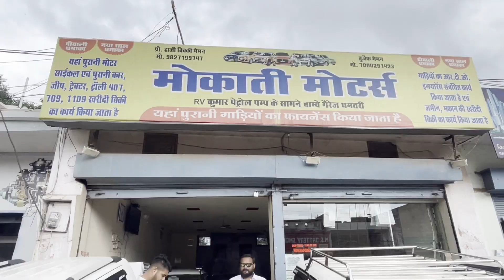मात्र एक लाख में कार 🚗| Second Hand Cars In Chhattisgarh | Budget Used Car | Mokati Motors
Address     :- मोकाती मोटर्स
                      RV कुमार पेट्रोल पंप के सामने बाम्बे गैराज
                       Dhamtari (Chhattisgarh)

Main Hoon Manoj Kumar Sahu From Kuteli Kala(Rajnandgaon) , Chhattisgarh . Aap Logo Ke Liye Used Car Leke Aaya Hu . So Pls Do Support

Hit Like.

   # Queries Solved

Used Car Market In Dhamtari
Used car market chhattisgarh
used car in Dhamtari chhhattisgarh
Dhamtari used car market
second hand car in Dhamtari
second hand car in chhattisgarh
chhattisgarh secondhand car
Dhamtari second hand car
used car in Dhamtari
Dhamtari used car
Dhamtari second hand cars
used cars in Dhamtari
second hand cars in Dhamtari
car bazar
dhamtari car bazar
car bazar dhamtari
car bazar chhattisgarh
chhattisgarh car bazar
Mokati motors
mokati motors dhamtari